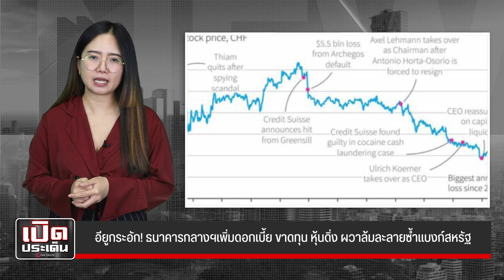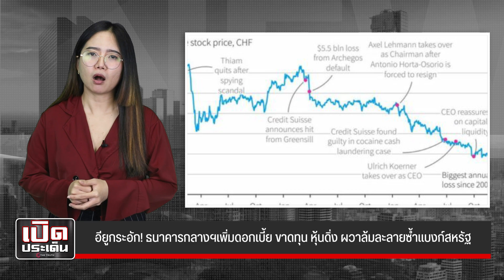อียูกระอัก! ธนาคารกลางฯเพิ่มดอกเบี้ย ขาดทุน หุ้นดิ่ง ผวาล้มละลายซ้ำแบงก์สหรัฐ